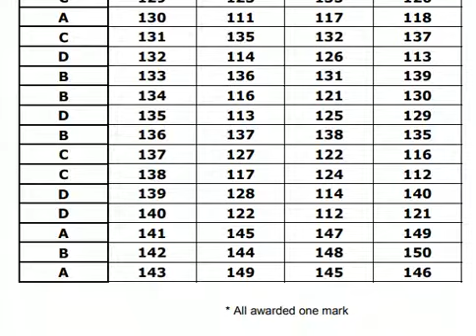TN TRB PG Assistant Bio Chemistry TENTATIVE ANSWER KEY (02.07.2017)